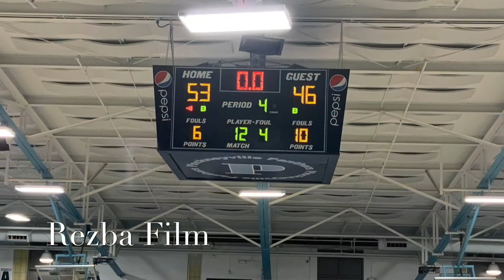2020/2021 Varsity Pinckneyville vs Carterville